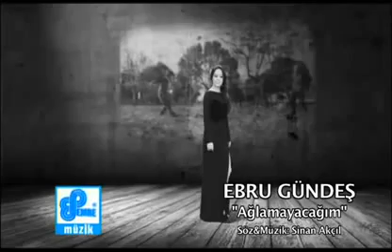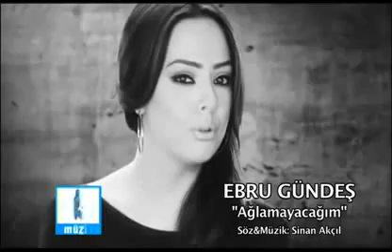Ebru Gündes - Aglamayacagim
Ağlamayacağım, ağlamayacağım
Beklediğin bu bunu yapmayacağım
Belki zor gelecek ama karşına geçip de
Hüngür, hüngür bir daha hiç ağlamayacağım
Ağlamayacağım, ağlamayacağım
İstediğin bu bunu yapmayacağım
HIC BIR KIMSE ICIN BIRDAHA AGLAMAYACAGIM!!